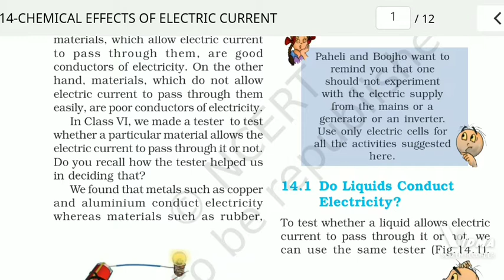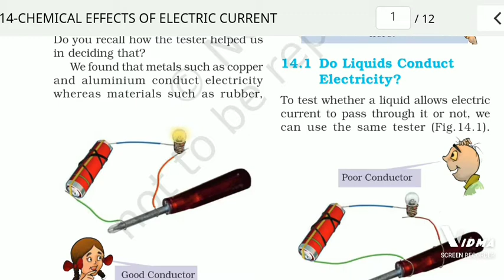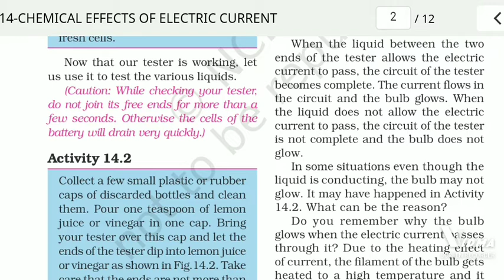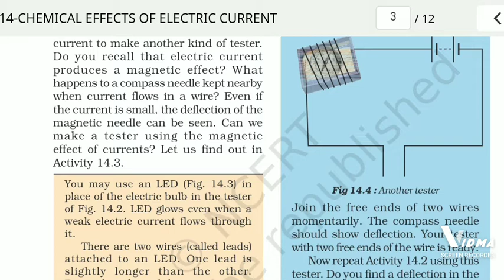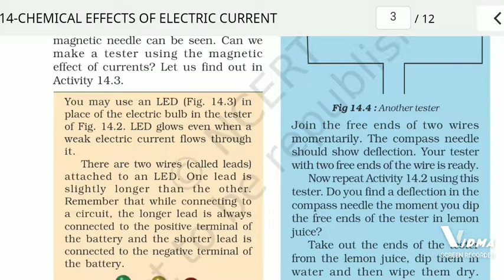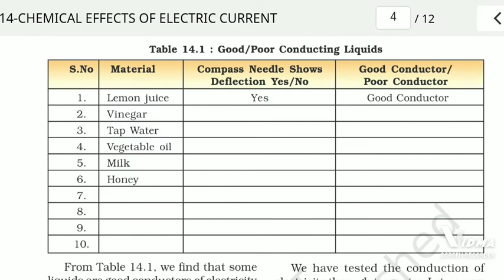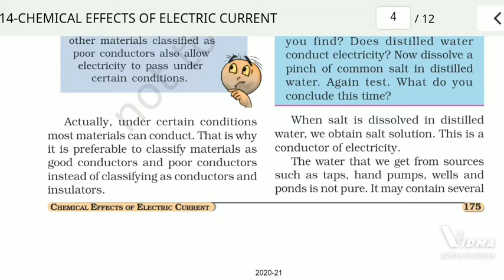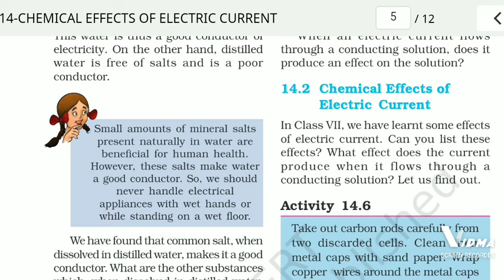Chemical effects of electric current Part - 1 Class 8th